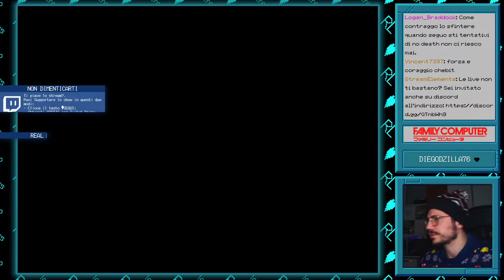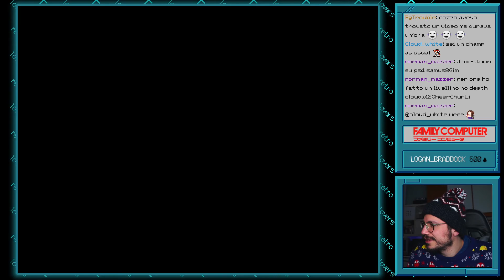Ninja Gaiden II 忍者外伝 2 [All Clear / 1CC - No Miss / No Death] Playthrough - NES / Famicom - ITA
- Ninja Gaiden II / Ninja Ryukenden 忍者外伝 2
All clear / 1CC - No Miss / No Death
Played live on real hardware / Software by Chebit:
Sharp Twin Famicom RGB Modded, RGB Packapunch RGC Cable, Ossc.
240p signal captured with the Datapath E1S
No cheats or save states are used!
Timestamps:
00:00 Ninja Gaiden II
00:04 Stage 1-1
01:02 Stage 1-2
01:18 Stage 2-1
01:58 Stage 2-2
03:02: Stage 2-3
03:57 Stage 3-1
04:51 Stage 3-2
06:04 Stage 3-3
06:42 Stage 4-1
07:51 Stage 4-2
09:23 Stage 4-3
10:05 Stage 5-1
10:59 Stage 5-2
12:40 Stage 5-3
13:25 Stage 6-1
14:18 Stage 6-2
14:52 Stage 6-3
15:23 Stage 7-1
16:59 Stage 7-2
18:54 Stage 7-3
19:14 Stage 7-4
19:34 Stage 7-5
20:03 Ending